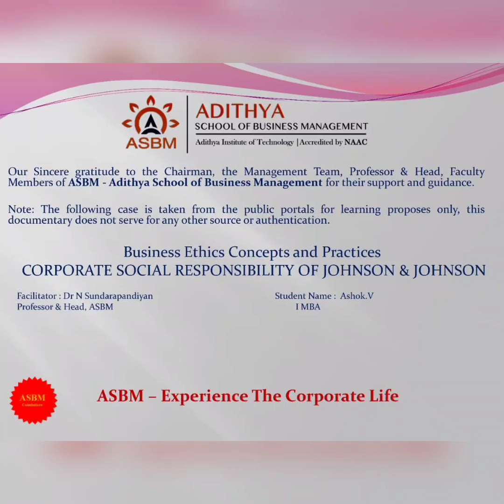ASBM MBA : BA4211 - Business Ethics - CSR of Business: Johnson & Johnson by Ashok V